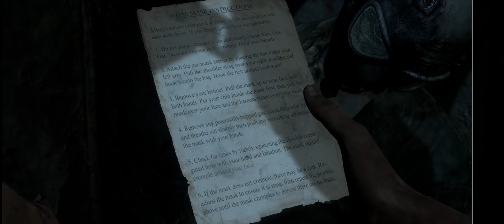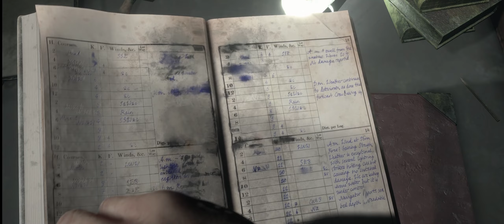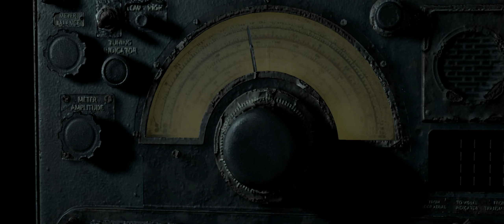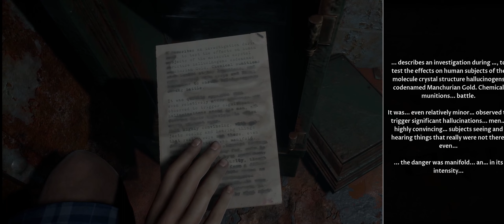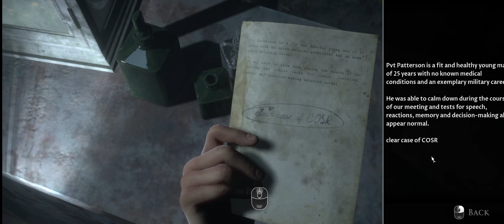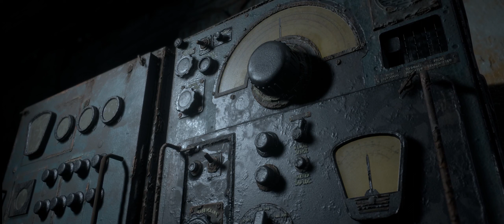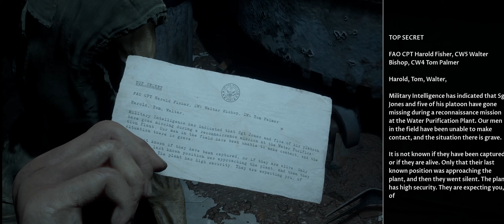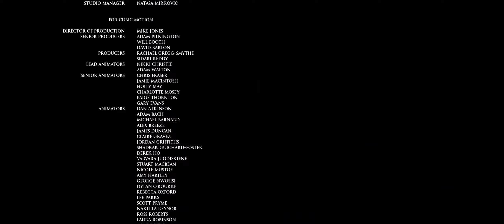Man OF MEDAN ( THE DARK PICURES ) Walkthrough Gameplay Ending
In this video we try to escape from the ship but there is  something on the ship that is making people crazy end doing crazy things. Will we escape? can we  go away from the ship? All you don't whant to miss in this crazy episode .